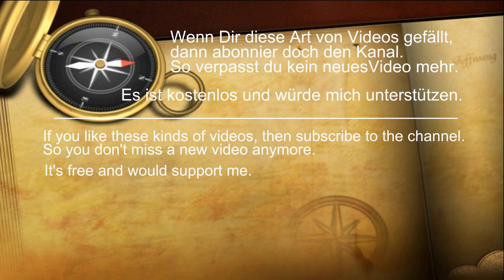Gütermotorschiffe - Dortmund-Ems Kanal - Binnenschifffahrt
Der Dortmund-Ems Kanal beim Flughafen Münster-Osnabrück (FMO).
Der Kanalabschnitt bei Ladbergen liegt zwischen Münster und dem "nassen Dreieck" bei Riesenbeck. Dort trifft der Mittellandkanal auf den Dortmund-Ems Kanal.
Der DEK ist eine wichtige Wasserstraße für die Binnenschiffe zum Ruhrgebiet. Und auch zu den weiteren Kanälen, die auch zum Rhein führen.
Der Dortmund-Ems Kanal wird von den unterschiedlichsten Wasserfahrzeugen befahren. Gütermotorschiffe, Tankmotorschiffe, Sportboote und Ruderboote.
Mit etwas Glück bekommt man die Binnenschifffahrt und den Flugverkehr gleichzeitig zu sehen.

Schiffe im Video:
Bayerischer Wald - Gütermotorschiff - 04011970 - Deutschland / Duisburg
Rapido - Gütermotorschiff - 02205701 - Niederlande / Capelle a.d. Ijssel
Susanne - Gütermotorschiff - 04601900 - Deutschland / Eberbach